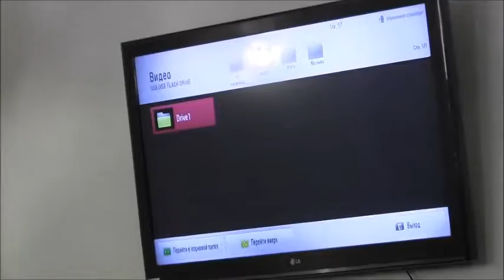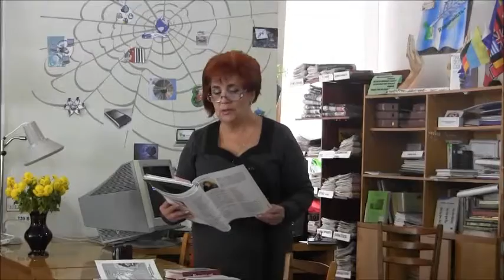Кривой Рог С Большенко и И Эндрексон в библиотеке №10